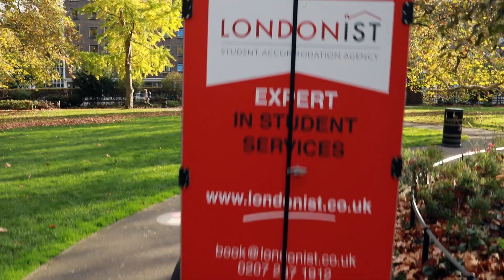Best Innovation - BYTA 2018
LONDONIST STUDENT ACCOMMODATION AGENCY

Londonist DMC is the UK’s leading destination management center company and student accommodation agency, offering the widest choice of tailor-made services in every area of London.

We provide personalized service to students of all nationalities, travelers and business people. Our friendly multi-lingual consultants have over 5 years of experience in looking after visitors from all over the world.
We can provide both short term accommodations and long term accommodations in London, from 2 weeks up to 24, 36, 43 and 51 weeks.
Our expanding portfolio includes student accommodation in Kings Cross, Spitalfields, Lewisham, Portobello, Highbury, Highbury II, Islington, White City, Station residence and more.